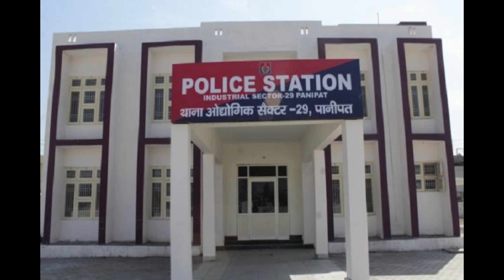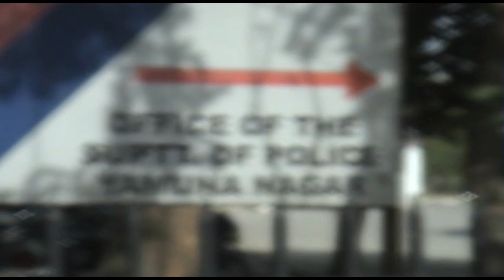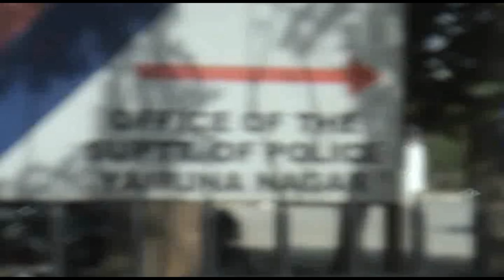प्लाईवुड कारोबारी योगेश बत्तरा हत्याकांड | रिश्तों के ताने-बाने को झकझोर कर रख देने वाला मर्डर केस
प्लाईवुड फैक्टरी के संचालक सेक्टर-17 निवासी योगेश बत्तरा की 27 मई 2016 की रात को मौत हो गई थी। परिजनों ने उसका बिना पोस्टमार्टम करवाए संस्कार कर दिया गया था और योगेश की पत्नी प्रियंका बत्तरा ने हार्ट अटैक से मौत होने की बात कही गई थी। योगेश के पिता सुभाष बत्तरा ने तब कहा था कि उसने बेटे की पत्नी की बात पर उन्होंने विश्वास कर लिया था। बाद में योगेश के पिता के हाथ कुछ सुबूत लगे थे, जोकि हत्या की और इशारा करते थे। इसके बाद उनके पिता ने इसकी शिकायत पुलिस अधीक्षक को दी थी। शहर जगाधरी पुलिस ने मामले में हत्या समेत कई धाराओं के तहत मामला दर्ज कर लिया था। इसके बाद सुभाष बत्तरा ने इस मामले की शिकायत डीजीपी को दी। डीजीपी के आदेश पर करनाल पुलिस की एसआईटी बनाई गई। करनाल पुलिस ने इसे हत्या करार देते हुए मृतक योगेश की पत्नी प्रियंका, रोहित, उनके साथी सतीश और श्यामसुंदर को काबू किया था। पूछताछ में आरोपियों ने बताया था कि उन्होंने रात को योगेश को सोते हुए बेहोशी का टीका लगाना चाहा, लेकिन टीका नहीं लगा। इसके बाद उन्होंने उसका मुंह और नाक दबाकर उसकी हत्या कर दी थी। पुलिस ने जांच के बाद खुलासा किया था कि प्रियंका बत्तरा और रोहित के बीच संबंध थे। रोहित जिम ट्रेनर था और प्रियंका जिम करने के लिए जाती थी। दोनों ने योगेश को रास्ते से हटाने के लिए उसकी हत्या की योजना बनाई थी और उसकी हत्या कर दी थी। बाद में चारों को जमानत मिल गई थी। वहीं इसी बीच योगेश के पिता ने कोर्ट में याचिका लगाई कि हत्या में योगेश की बेटी भी शामिल थी। बाद में हाईकोर्ट ने उसे आरोप मुक्त कर दिया था।

जिला सत्र न्यायाधीश दीपक अग्रवाल की अदालत ने प्लाईवुड कारोबारी योगेश बत्तरा की हत्या की दोषी उसकी पत्नी प्रियंका बत्तरा, कृष्णा गली छोटी लाइन निवासी रोहित उर्फ मद्दी, उत्तर प्रदेश के गांव रणदेवा निवासी श्यामसुंदर उर्फ सोनू और नकुड़ निवासी सतीश को उम्रकैद की सजा सुनाई है। चारों दोषियों पर 60-60 हजार रुपये का जुर्माना भी लगाया गया है। जुर्माना न देने पर एक साल की अतिरिक्त सजा भुगतनी होगी।

करीब साढ़े पांच साल तक चली सुनवाई के बाद अदालत ने चारों हत्यारों को दोषी करार देते हुए सजा सुनाई। उप जिला न्यायवादी संजीव कुमार ने बताया कि उन्होंने अदालत के सामने सभी साक्ष्य रखे। अहम सबूतों और गवाहों के आधार पर अदालत ने चारों को दोषी करार देते हुए उम्रकैद की सजा सुनाई।
murder mystery and makeup bailey sarian,
crime stories season 2,
crime stories in telugu real,
crime stories all episode,
crime stories aaj tak,
crime stories animated,
la crime stories 2,
crime stories blackmail episode,
crime stories by shams tahir khan,
crime stories bahu sasur,
crime stories baba ka jal,
crime stories bengali